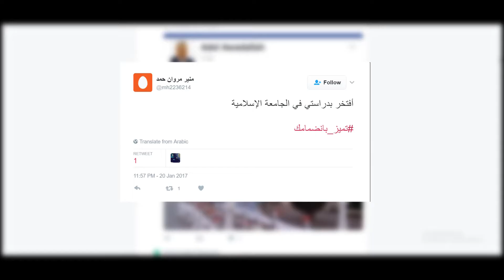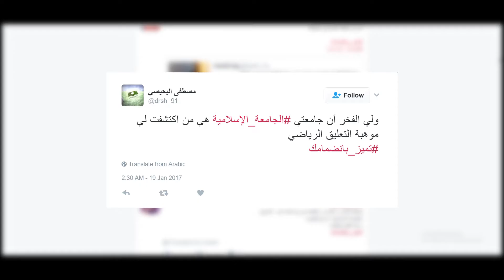حصاد حملة تميز_بانضمامك الجامعة الإسلامية غزة